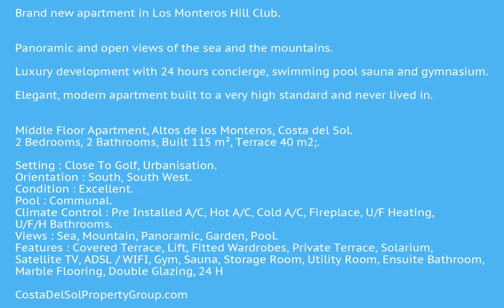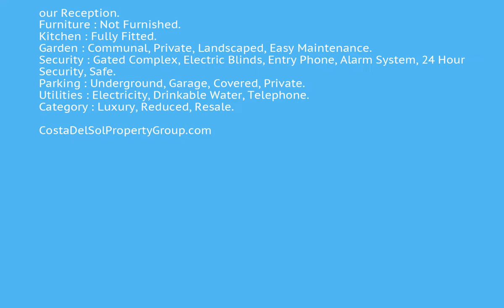2 Bedrooms Middle Floor Apartment in Altos de los Monteros, Costa Del Sol FOR SALE &euro; 395,000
2 Bedrooms Middle Floor Apartment in Altos de los Monteros, FOR SALE &euro; 395,000
Brand new apartment in Los Monteros Hill Club.

Panoramic and open views of the sea and the mountains.

Luxury development with 24 hours concierge, swimming pool sauna and gymnasium.

Elegant, modern apartment built to a very high standard and never lived in.

Middle Floor Apartment, Altos de los Monteros, Costa del Sol.
2 Bedrooms, 2 Bathrooms, Built 115 m², Terrace 40 m2;.

Setting : Close To Golf, Urbanisation.
Orientation : South, South West.
Condition : Excellent.
Pool : Communal.
Climate Control : Pre Installed A/C, Hot A/C, Cold A/C, Fireplace, U/F Heating, U/F/H Bathrooms.
Views : Sea, Mountain, Panoramic, Garden, Pool.
Features : Covered Terrace, Lift, Fitted Wardrobes, Private Terrace, Solarium, Satellite TV, ADSL / WIFI, Gym, Sauna, Storage Room, Utility Room, Ensuite Bathroom, Marble Flooring, Double Glazing, 24 Hour Reception.
Furniture : Not Furnished.
Kitchen : Fully Fitted.
Garden : Communal, Private, Landscaped, Easy Maintenance.
Security : Gated Complex, Electric Blinds, Entry Phone, Alarm System, 24 Hour Security, Safe.
Parking : Underground, Garage, Covered, Private.
Utilities : Electricity, Drinkable Water, Telephone.
Category : Luxury, Reduced, Resale.
Covered Terrace;Lift;Fitted Wardrobes;Private Terrace;Solarium;Satellite TVADSL/WIFI;Gym;Sauna;Storage Room;Utility Room;Ensuite Bathroom;Marble Flooring;Double Glazing24 Hour Reception
Close To Golf;Urbanisation